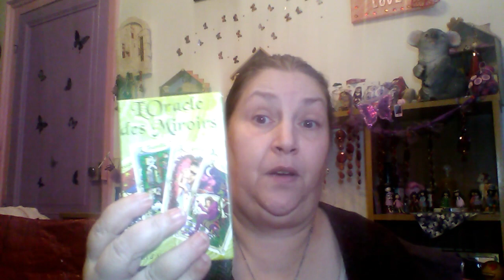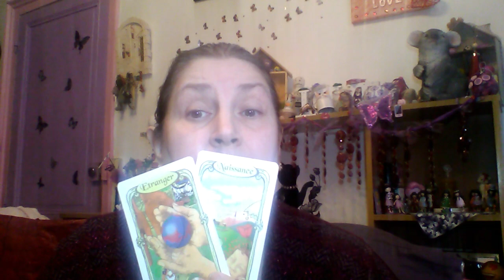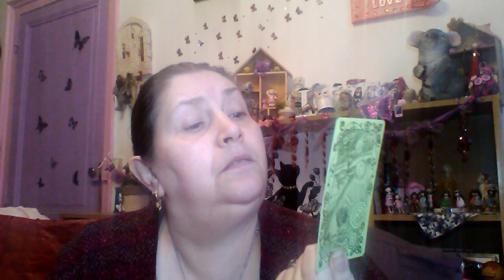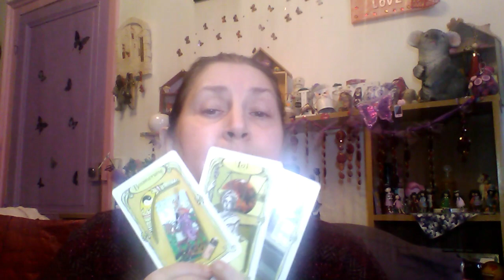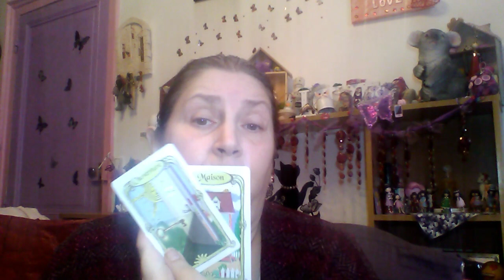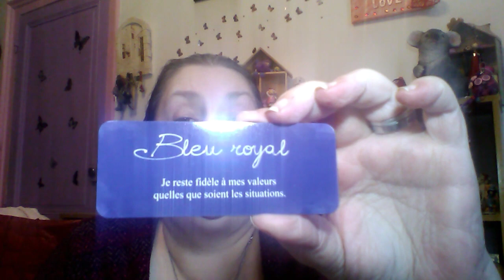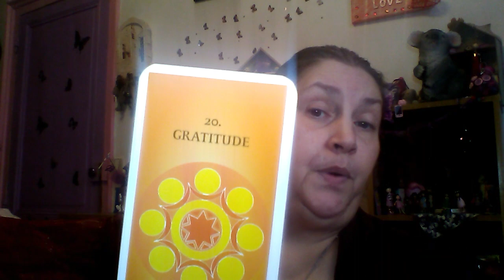🙏🍀 GUIDANCE GÉNÉRALE N°2🍀🙏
Bon visionnage